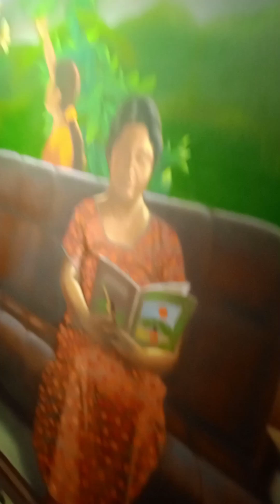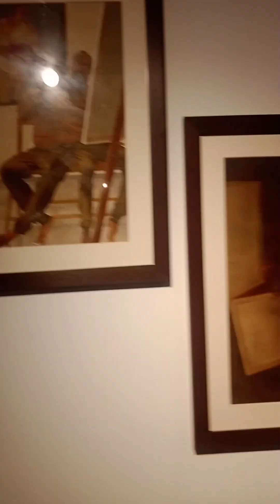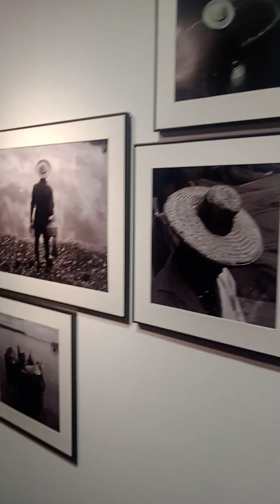കനകക്കുന്ന് art gallery യിലെ കാഴ്ചകൾ